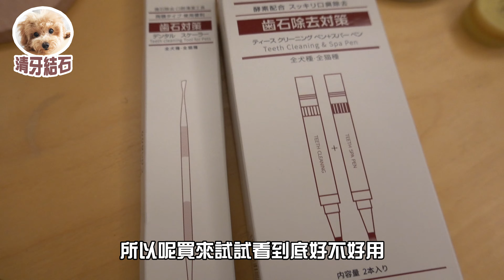[帕露 咪露]是好用還是好騙?FB廣告系列開箱 去除牙結石凝膠 牙結石真的不見了嗎?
帕露
2020/2/14日出生的玩具茶杯貴賓,
體重3500公克
影片拍攝時已經2.5歲大了
咪露
年齡不詳的玩具貴賓
體重4700公克
決定把腦波弱的我,
所購買的好貨或爛貨
一一公開,分享給大家!!

俗話說 女兒要富養
我也只是想把對她們好
對她們有幫助的東西
買給她們
只是你也知道
現在就是網路社會
網路上 東西五花八門
到底好不好用?
下面的留言
都嘛寫的很好用
買回家 用了你才知道!!
所以 我要公開這個血淚史

希望對大家有幫助